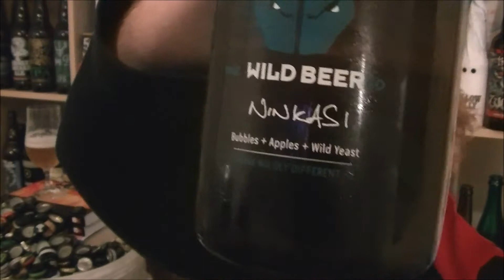Wild Beer Co - Ninkasi (Belgian Strong Ale) 9%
Brewed by Wild Beer
Style: Belgian Strong Ale
Shepton Mallet, England
Serve in Trappist glass, Tulip, Tumbler

COMMERCIAL DESCRIPTION
Bubbles + Apples + Wild Yeast photo (16) Named after the ancient Greek goddess of beer, this is an equally divine Belgian-style saison with a copious amount of New Zealand hops, freshly harvested Somerset apple juice and wild yeast added to the mix. However, we like to take things just that bit further (it’s the Wild way!) — once bottled the beer undergoes a secondary fermentation with champagne yeast, giving it a brisk spritziness on the tongue. Serve chilled in a champagne flute to allow the bouquet of playfully aromatic notes to be fully appreciated. Take a sip to enjoy a further cascade of striking and sensuous flavours alongside the carefree champagne-like spritziness. The long, dry finish is both refreshing and complex.